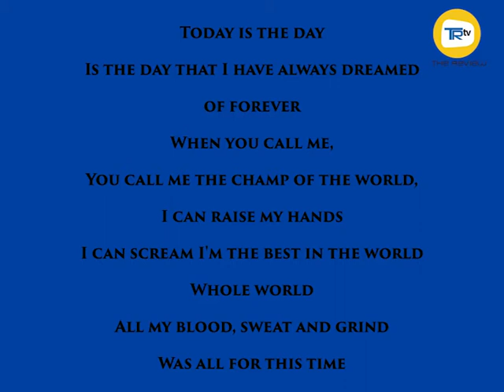73rd Bradby Encounter - Who Will Win ?